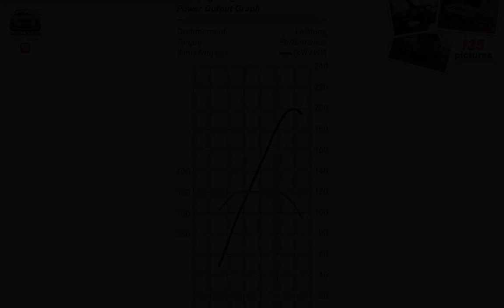Mercedes-Benz GLK 350 4MATIC ( 2010 )